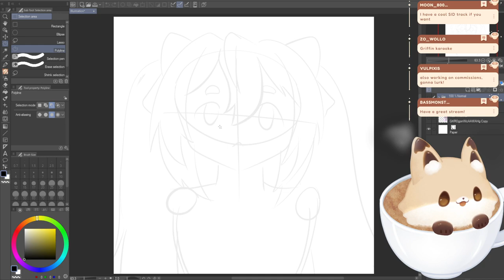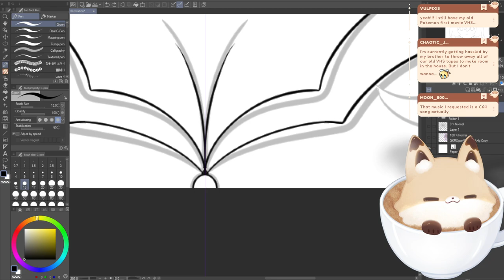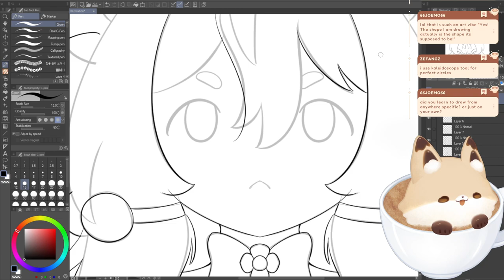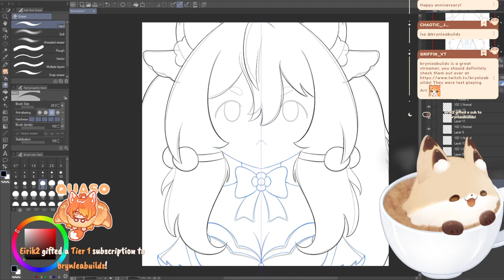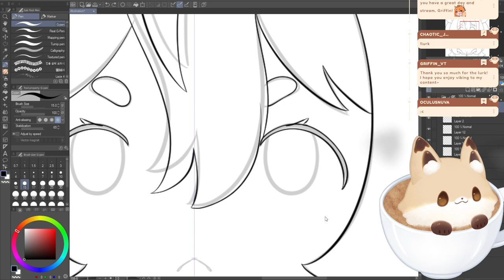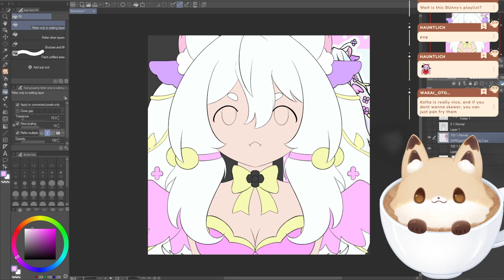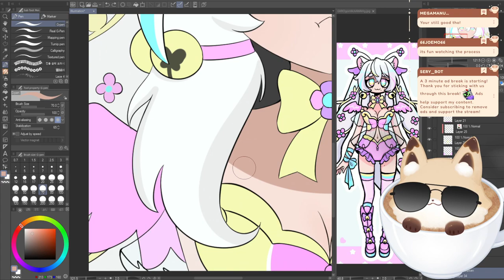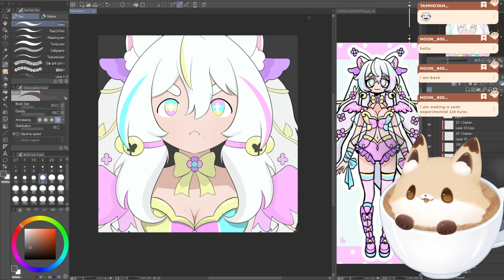2nd Affiliate Anniversary! Art!